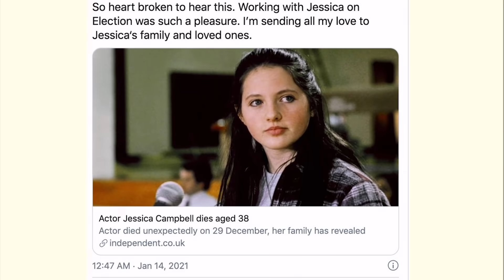🔴Chiều 15/1: Thêm 1 diễn viên nổi tiếng đột quy "ra đi mãi mãi" ở tuổi 38